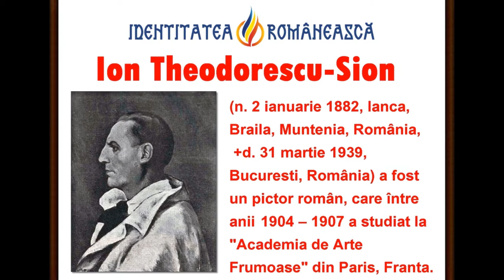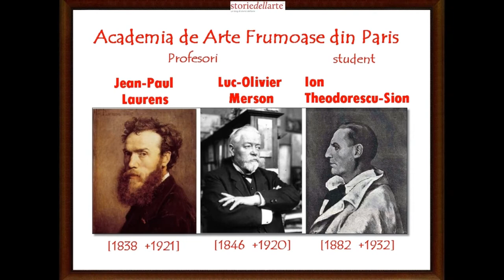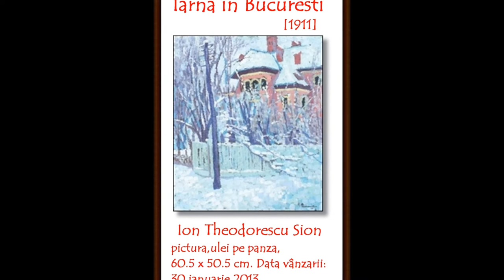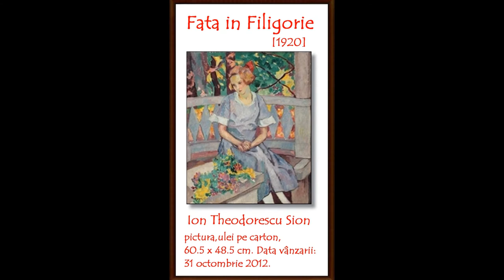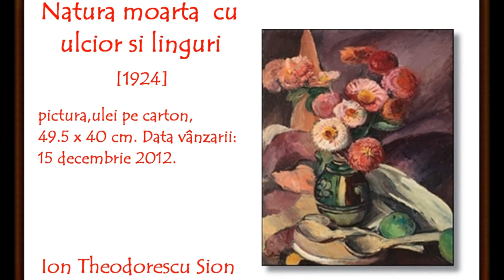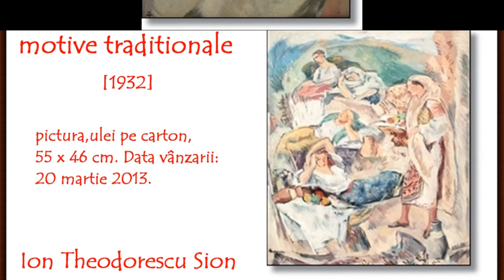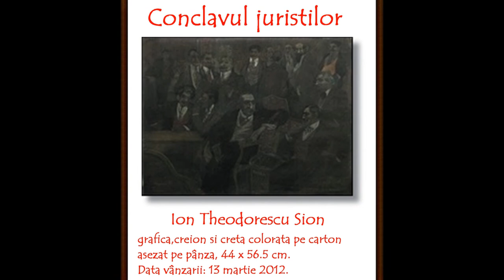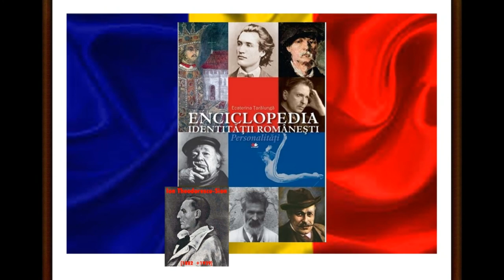artmirc-Cufarul cu Diamante...- Ion Theodorescu-SION - Pictor Român Modern_(1882 +1939)_P. 8_2021.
Ion Theodorescu-Sion (n. 2 ianuarie 1882,Ianca, România  +d. 31 martie 1939,București, România) a fost un pictor român.A urmat în Brăila școala primară între 1889 și 1893 și trei clase la Liceul Real din aceeași localitate, între 1894 și 1897. A urmat apoi cursurile Școlii de Belle Arte din București (avându-i ca profesori pe George Demetrescu Mirea, Ipolit Strâmbescu și Ion Georgescu, iar între anii 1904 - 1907 a studiat la Academia de Arte Frumoase din Paris, unde a ajuns cu o bursă acordată de Ministerul de Război. În capitala Franței, pictorul i-a avut ca dascăli pe Jean-Paul Laurens și Luc Olivier Merson.
În anul 1909, a venit și prima recunoaștere a talentelor sale artistice, pictorul primind Premiul al II-lea la Ateneul Român, iar cinci ani mai târziu a vernisat prima sa expoziție personală.
Ion Theodorescu–Sion a făcut călătorii de studii în Anglia, Belgia, Algeria, Olanda, Italia, Franța etc. În acest timp, a publicat și desene satirice în revistele „Furnica”, „Zavera” și „Nea Ghiță”. A fost profesor la "Academia de Arte Frumoase din București" și a făcut parte din comitetul de constituire al Societății Artiștilor Plastici.
A luat parte la luptele din timpul Primului Război Mondial și a fost unul din artiștii mobilizați de Marele Cartier General pentru a crea opere cu subiecte din război[4], pentru a contribui la înființarea unui Muzeu Național, fiind, totodată, și membru fondator al Asociației "Arta Română" din Iași. A făcut parte din grupul artiștilor care au decorat interiorul Palatului Regal, care actualmente este sediul Muzeului Național de Artă al României. Contribuția lui Ion Theodorescu – Sion constă în patru panouri decorative amplasate în holul din fața Sălii Tronului.
În anul 1923, pictorul a fost decorat cu Ordinul "Coroana României" cu grad de Ofițer, primind și medalia "Bene Merenti". În același an, pictorul a venit pe litoralul Mării Negre, unde s-a dedicat pictării și ilustrării acestui spațiu. Ion Theodorescu-Sion a ilustrat volumul „Satul meu” de Ion Pillat, iar ultima sa expoziție personală a avut loc în anul 1937.
Theodorescu-Sion a murit la București, la 31 martie 1939, și a fost înmormântat într-o criptă a cimitirului Bellu . Ultima sa selecție de lucrări a fost prezentată publicului ca parte a Salonului Oficial, care a deschis aceeași lună la București. Gândirea și-a publicat necrologul, semnat de Nichifor CRAINIC și deschizându-se cu cuvintele: „Theodorescu-Sion a murit pe neașteptate, în plina vară a vieții sale și a talentului său fără margini”.